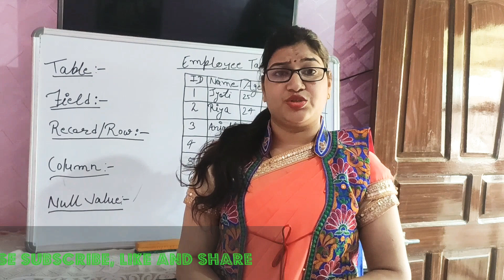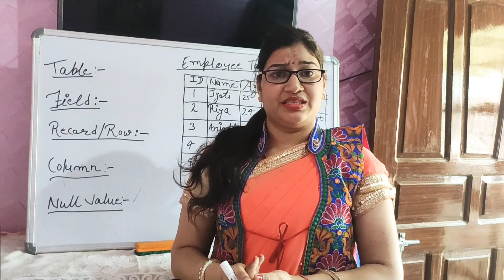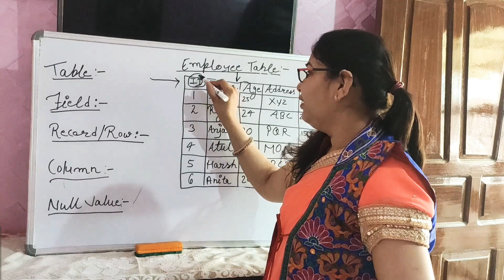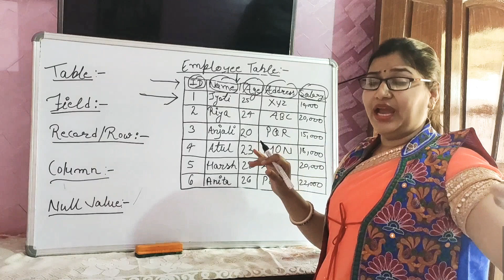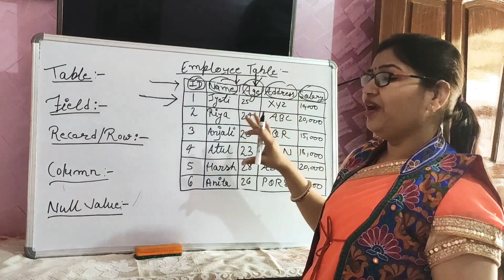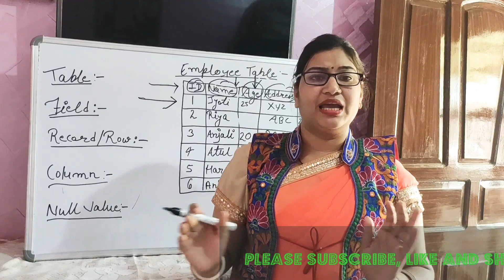SQL KEYTERMS || KEYTERMS USING IN SQL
Video is about keyterms related to SQL.